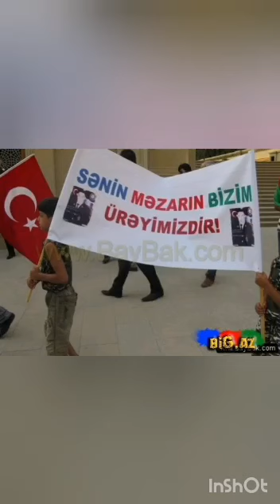6a sinif şagirdi Ağazadə Şəfiqənin "Vətənin qəhrəman oğulları" mövzusunda təqdimatı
Azərbaycan Respublikası Təhsil Nazirinin 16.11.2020 F-512 nömrəli əmri ilə təsdiq olunmuş "Azərbaycan xalqının tarixi qələbəsinin tədrisdə əks etdirilməsi haqqında" Fəaliyyət planına uyğun olaraq Sabunçu rayonu Telman İsgəndərov adına 142 nömrəli tam orta məktəbin 6a sinif şagirdi Ağazadə Şəfiqənin "Vətənin qəhrəman oğulları" mövzusunda təqdimatı